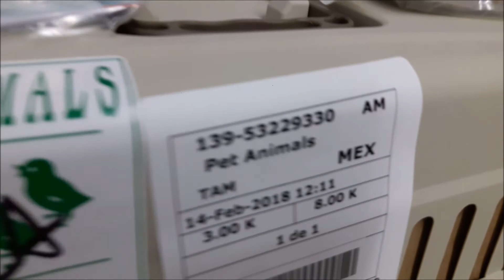Enviando una chihuahuita con destino a Puebla - Febrero 2018